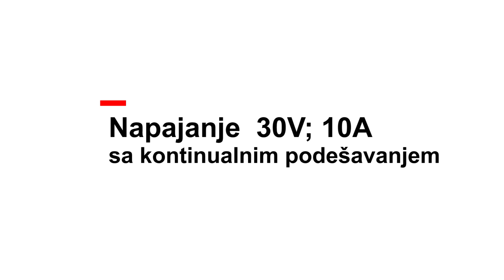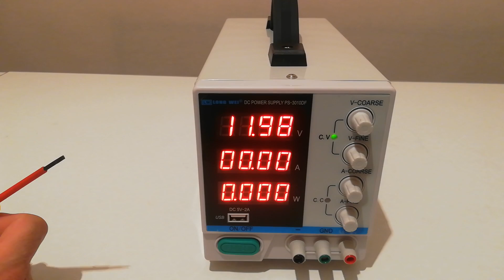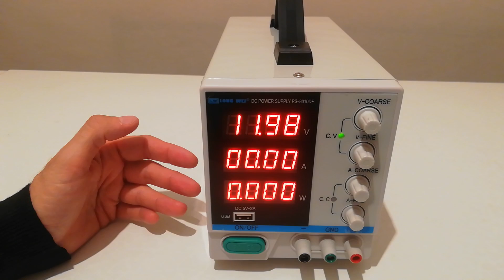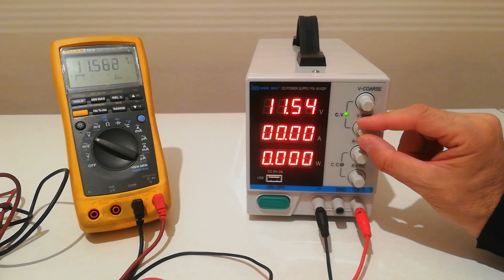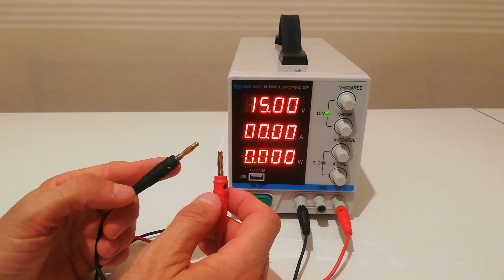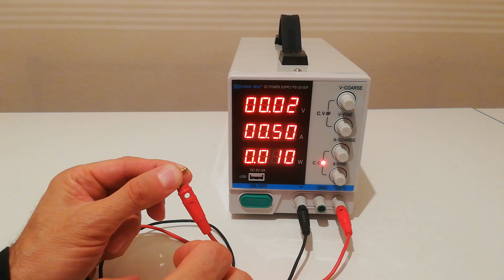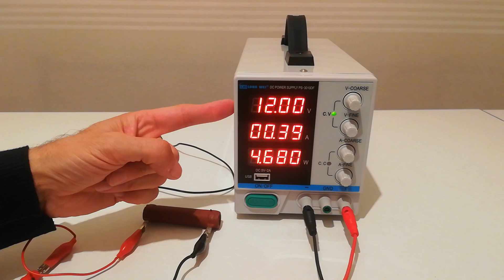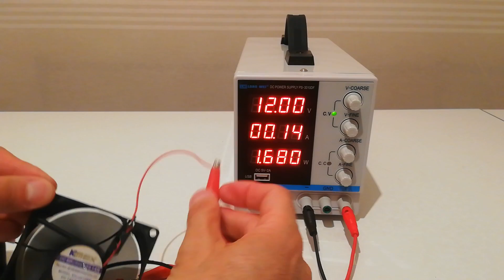Napajanje 0-30V, 0-10A | Banggood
ELEKTRIČAR 1 KNJIGE
Električar 1 - priručnik za đake i majstore - 1.300din - osnovne i neophodne teme iz sveta elektrike
Skice i šeme - 1.300din - najbitnije šeme strujnih krugova za praktičnu primenu znanja

ELEKTRIČAR 1 PANOI
A4 panoi sa šemama - 120din - Plastificirani A4 panoi sa pojedinačnim prilozima iz brošure Skice i šeme
A3 panoi sa šemama - 250din - Plastificirani A3 panoi sa pojedinačnim prilozima iz brošure Skice i šeme

Kragujevac

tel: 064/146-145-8